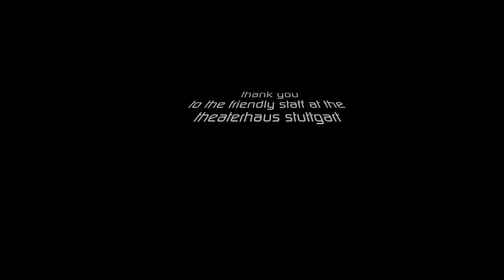"Intro" Jimmy James - Sweet Soul Music Revue 2012 @ Theaterhaus,Stuttgart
"Sweet Soul Music" an Arthur Conley Song
Sweet Soul Music Revue 2012 @ Theaterhaus,Stuttgart
Producer: Klaus Gassmann
Musical Director: Robert Ahl
DOP: Bernd D. Behnk,OMNIPRESS Stuttgart
Camera Units: Olaf Adami, Benjamin Behnk, Christine Zimmermann, Bernd D. Behnk
Equipment: Canon EOS 5D MKII, 7D, HFG 10, OMNIFOKUS Rig & FF, Sachtler Tripod, OMNILIGHT
Post: Video Pro X4
Vocals: Stevie Woods, Jimmy James, Derrick Alexander, Alex Hutson, Daniel Stoyanov,Waldo Weathers, Harriet Lewis, Marites Dabasol-Smith, Lerato Sebele, Jimmy James
The Band: Artur Jöst, Heiner Holderbach, Christian Gasch, Robert Ahl,Hermann Peiz,Axel Welter,Jerell Fair,Patrick Metzger,Markus Schölch,
The Soulsisters: Susanne Kohl, Sabine Krawczyk, Kirsten Schad
Dancers: Laura gGscheidle, Janina Keller, Sarah Kiesecker
Crew: Fabio di Bernado - backline, Karina Gottal - catering, Michelle Johnson - tour manager, Alex Schaad - FoH, Benjamin Schlegel - light, Patrick Schmitt - monitor
Recorded on  March 3rd 2012 in full HD with Canon EOS 5d MKII, EOS 7D, LEGRIA HF G10 & OMNIFOKUS Cine-Equipment